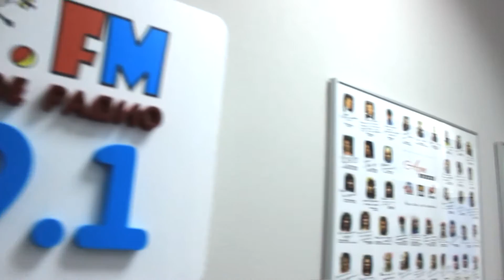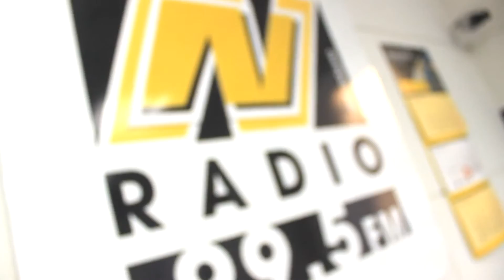Радиохолдинг "АРТ-Радио"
Сотрудники радиохолдинга "АРТ-Радио" (Авторадио, NN-Radio, Детское радио, Радио ENERGY) приняли участие в набирающем обороты флешмобе Mannequin challenge